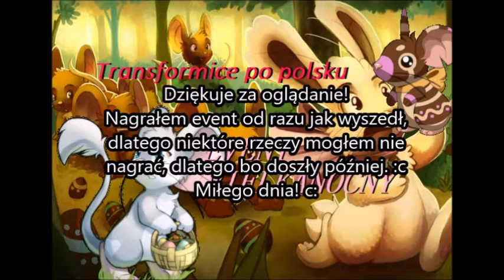Event Wielkanocny Transformice po polsku 2020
W odcinku pokazuje jak wygląda event wielkanocny
Nagrywałem to 1 dnia eventu, więc mogą dojść nowe rzeczy do ev, których na odc nie będzie ;/
Za wszystkie błędy ortograficzne bardzo przepraszam jak są
I życze wam miłego dnia c;